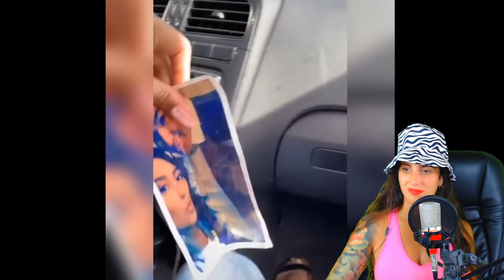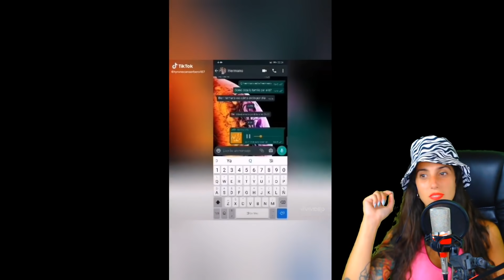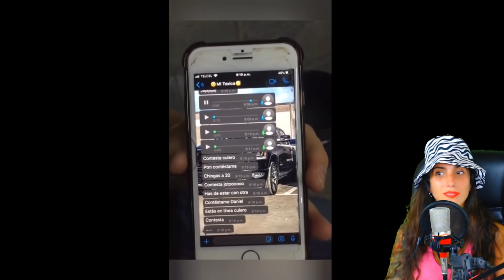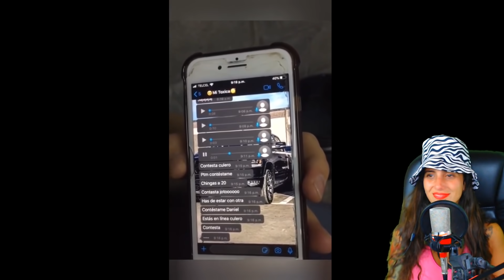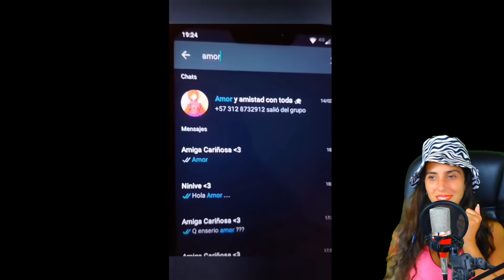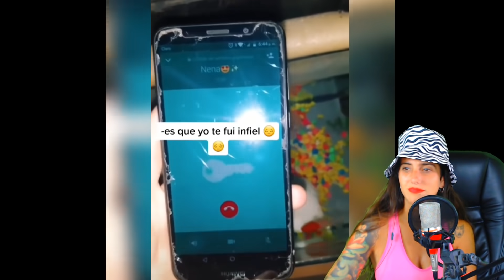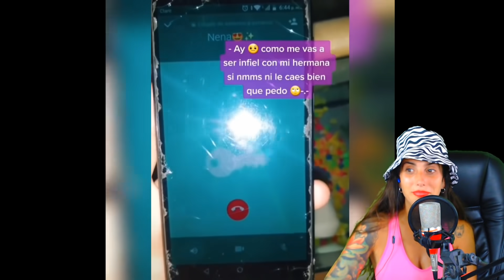NOVIAS TOXICAS nivel DIOS 4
Novias Toxicas Nivel Dios 4 un recopilado con los mejores videos de novias celosas y toxicas
Únete a este canal para acceder a sus beneficios:

video de reaccion a videos de humor y comedia